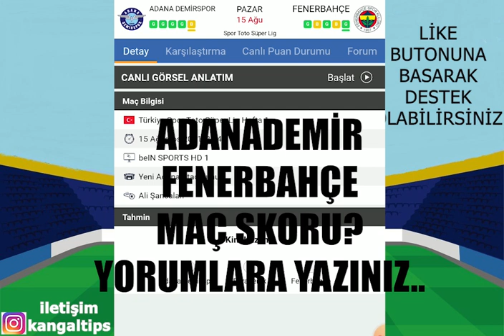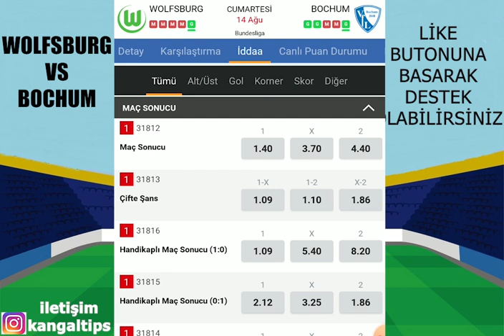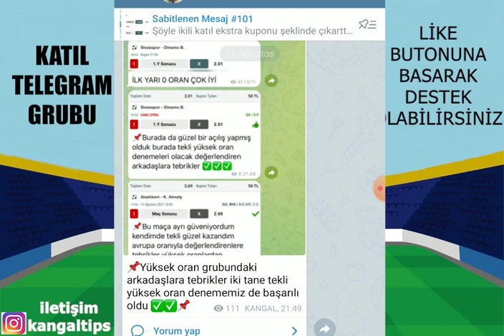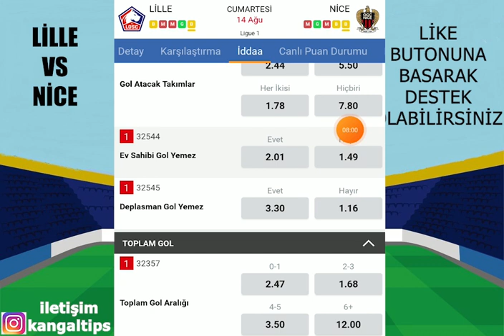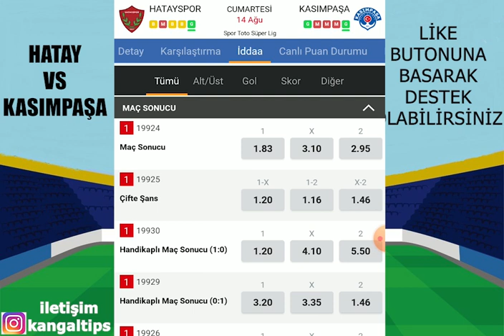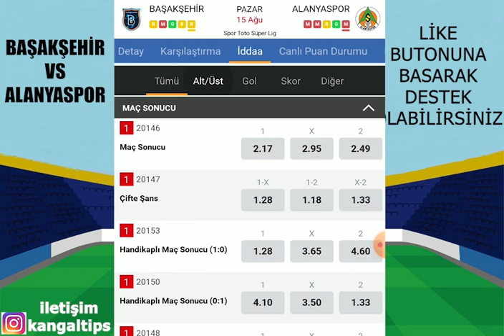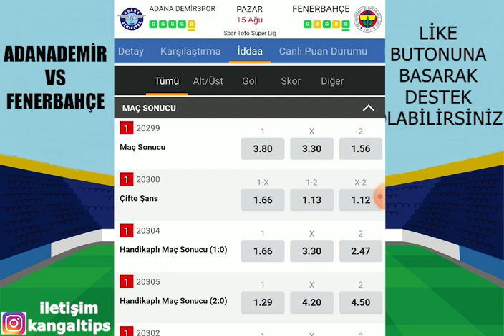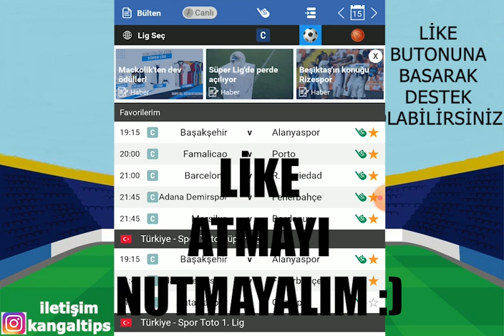REKOR KAZANÇLAR! TEŞEKKÜRLER.. 15 AĞUSTOS 2021 İDDAA TAHMİNLERİ